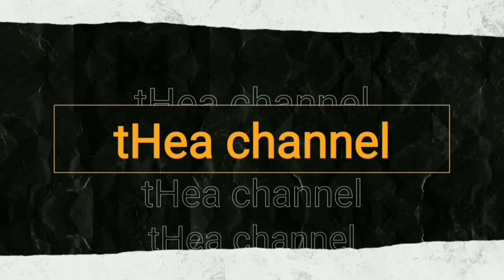SETUJUKAH KALIAN?? JIKA GIBRAN MENJADI WAKIL PRESIDEN INDONESIA 2024 | PILPRES 2024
Salam LANCAR JAYA!!
LANCAR apapun yang kalian lakukan dan
JAYA di manapun kalian berada.

Terima Kasih sudah berkunjung di tHea channel.

Agar channel ini kiranya bisa berkembang dan bermanfaat untuk semua orang.
Terima Kasih. GBU all